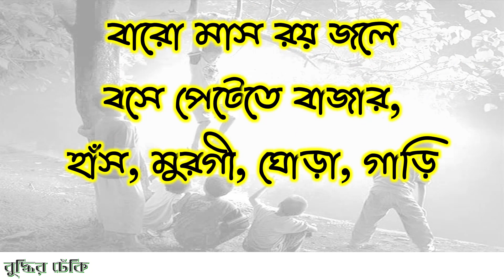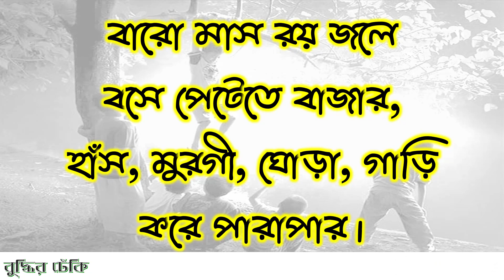ঠাকুরমার ধাঁধা (কঠিন ধাঁধা) | পর্ব #15 | Country Riddles for Kids with Answers | Buddhir Dhenki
ঠাকুরমার ধাঁধা (কঠিন ধাঁধা) | পর্ব #15 | Country Riddles for Kids with Answers | Buddhir Dhenki | বাংলা ধাঁধা | IQ Test | Maths Tips & Tricks | বাংলা মজার ভিডিও | বুদ্ধির ঢেঁকি

বাংলা ধাঁধা | ছড়ার ধাঁধা | ছেলেবেলার ধাঁধা | ঠাকুরমার ধাঁধা | গ্রামবাংলার ধাঁধা | ঠাকুরমার ঝুলি থেকে আনা কিছু ঠাকুরমার ধাঁধা :) ভুলে যাওয়া গ্রাম বাংলার ধাঁধা, যা আমরা আমাদের ঠাকুরমার (বা দিদিমার অথবা দাদুর) মুখে শুনে বড় হয়েছি, সে সব নিয়ে আমাদের এই সম্পূর্ণ  নতুন ধাঁধার Series!